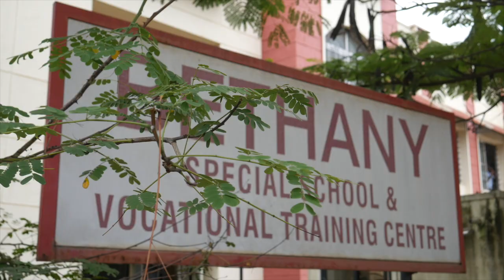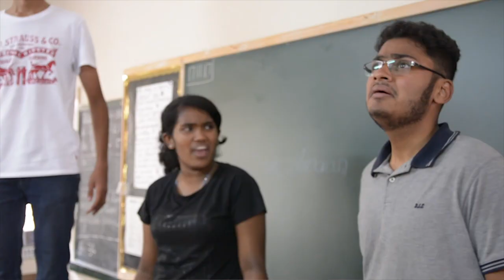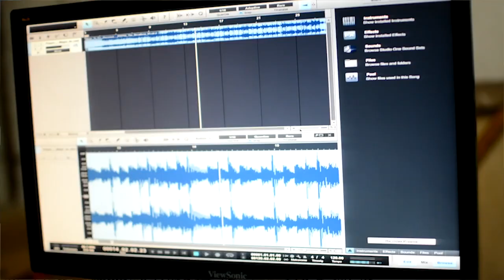Bethany High - Madagascar Promo